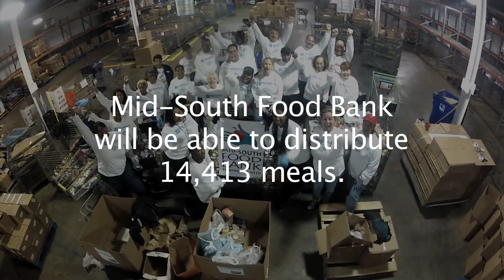Volunteer Odyssey with Memphis Cook Convention Center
Volunteer Odyssey creates customized volunteer experiences for corporate teams in the Memphis area. Each event includes a video of the day so you can see your impact and share it with others.

This video was produced as part of our Volunteer Odyssey Corporate Experience for the Memphis Cook Convention Center.